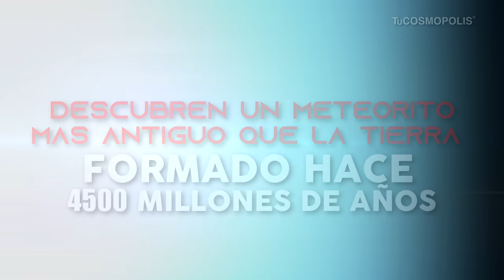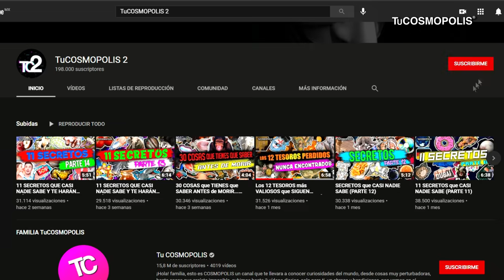DESCUBREN un METEORITO más ANTIGUO que la TIERRA FORMADO HACE 4,500 MILLONES de AÑOS